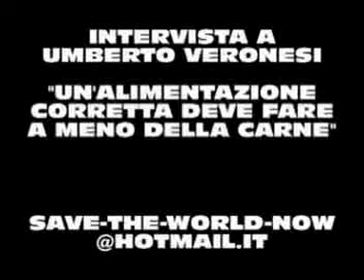Evitare la carne - Prof. Umberto Veronesi